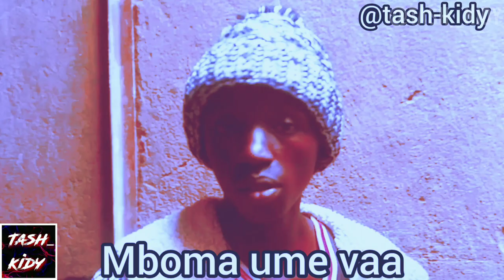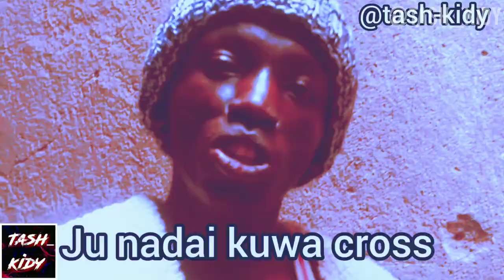Tash kidy - kiss or diss I choose diss 😂😂😂funny video